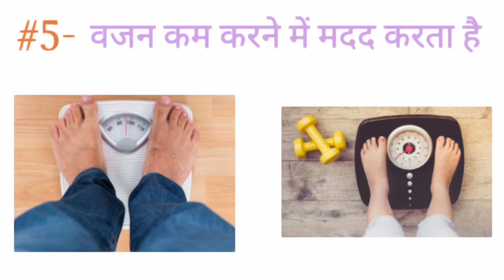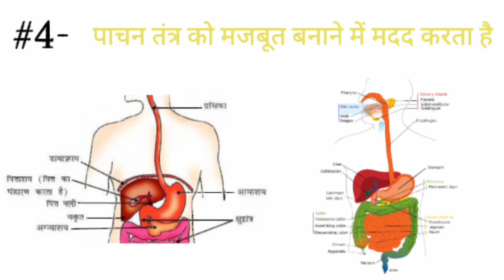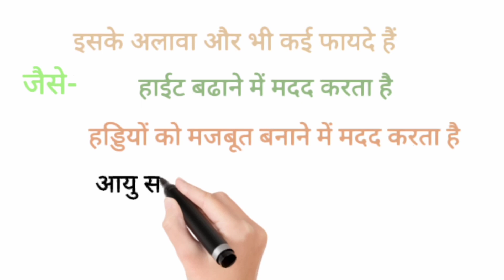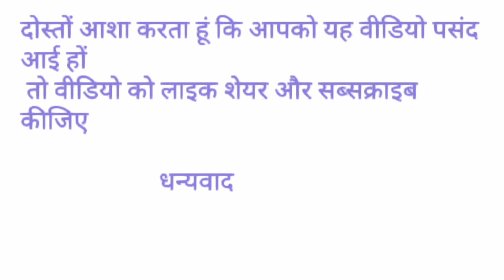दौड़ने से होने वाले फायदे | benifits of running in Hindi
hii, friends this video about benifites of running| DOSTO yeh video running ke five best benifites ke baare me h

vo five best benifites hai
#5- वजन को कम करने में मदद करता है
#4- पाचन तंत्र को मजबूत बनाने में मदद करता है
#3- बामारियो को दूर करने में मदद करता है
#2- एस्टेमिं ना को मजबूत करने में मदद करता है
#1- ब्रेस्ट कैंसर को दूर करने में मदद करता है

thanks again by .